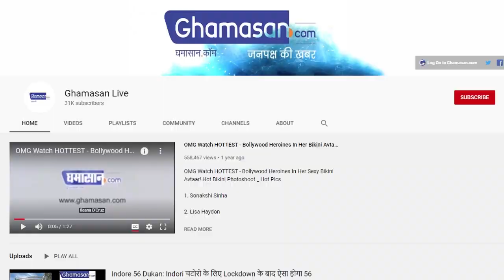Nisarga Cyclone : काले बादल, समुद्री लहरें तेज, महाराष्ट्र-गुजरात में ‘निसर्ग’ का रेड अलर्ट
अगले कुछ घंटों में तूफ़ान निसर्ग दोनों राज्यों में दस्तक दे सकता है
महाराष्ट्र और गुजरात में बादल छाए हुए है और समुद्री लहरें तेज हो गई है

कोरोना से सबसे ज्यादा प्रभावित महाराष्ट्र गुजरात में अब प्रकृति भी अपना कहर बरपा रही है। दोनों राज्यों में अब हिका चक्रवात का ख़तरा मंडरा रहा है। मौसम विभाग के मुताबिक़ अगले कुछ घंटों में तूफ़ान निसर्ग दोनों राज्यों में दस्तक दे सकता है।

मौसम विभाग की मानें तो जिस समय यह चक्रवात जमीन से टकराएगा, उस समय हवा की गति 120 किलोमीटर रहेगी, जिससे भारी नुकसान होने की आशंका है।